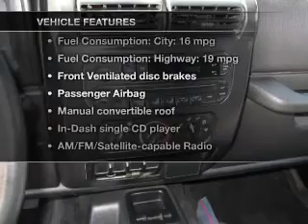2004 Jeep Wrangler - Folsom CA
This vehicle represents similar vehicles available at Folsom Lake Ford.
Contact Folsom Lake Ford at (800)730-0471, for availability of specific vehicles.
Year: 2004
Make: Jeep
Model: Wrangler
Trim: X
Engine: 4.0 liter inline 6 cylinder 12 valve MPFI OHV
Transmission: Manual
Color: Black
Mileage: 130037
Address:
12755 Folsom Blvd.